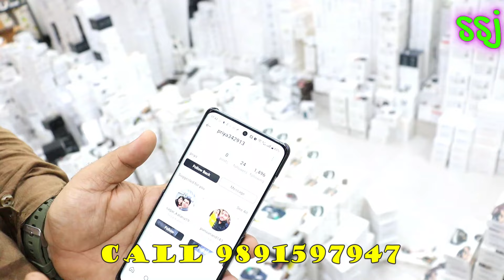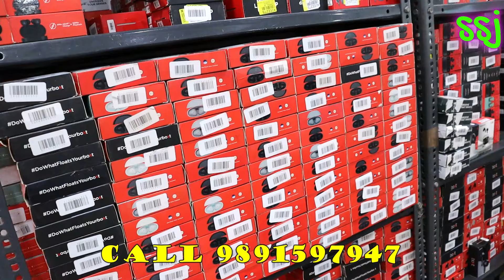BIGGEST WHOLESALER smart watch ,buds neckband, mobile accesories wholesaler delhi ,UPTO 95% OFF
market Branded smart watch 95% OFF starting 399 only

BIGGEST WHOLESALER IN DELHI APPLE ONEPLUS SKULLCANDY ,MOBILE ACCESORIES UPTO 95%OFF ,FULL BRAND WARRANTY/ STARTING JUST 89 RS

APPLE BUDS / SMART WATCH / BOAT / SONY , NOISE , AMAZEFIT WATCH , MI POWER BANK , COMPUTER ACCESORIES ,JBL , HOMETHEATRE , HEADPHONES , GAMING ACCESORIES , MIKE , YOUTUBE MIKE , WIRELESS MIKE

 / sabsikhejane_official

SHOP Adress 4/4 first floor near Hotel Apra Delux WEA swarswati marg karolbagh NEW DELHI 110005

SMART WATCH / BOAT / SONY , NOISE , AMAZEFIT WATCH , MI POWER BANK , COMPUTER ACCESORIES ,JBL , HOMETHEATRE , HEADPHONES , GAMING ACCESORIES , MIKE , YOUTUBE MIKE , WIRELESS MIKE

 / sabsikhejane_official